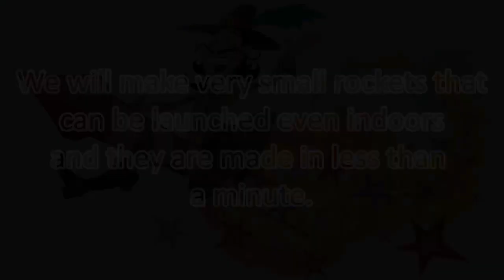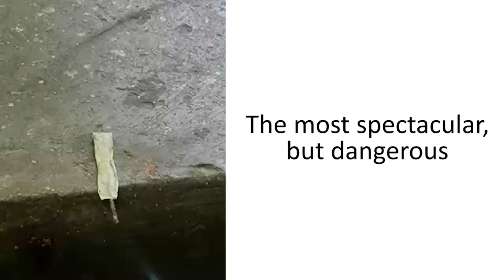Microrockets. Do it yourself in 30 sec! Video #30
We will make very small rockets that can be launched even indoors and they are made in less than a minute.